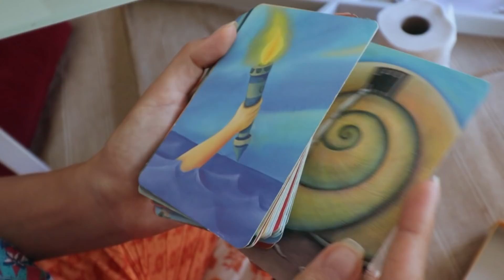Jak spędziłam święta w Tajlandii?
Napisy polskie będą jutro, wybaczcie.

📹 Wsparcie kanału:
Jeżeli podobają Ci się moje filmy i chcesz widzieć trochę mojego życia zza kulis, to będzie mi miło jak zostaniesz moim Patronem
W zamian otrzymasz dostęp do Sielskiej grupy, specjalne relacje na IG, czaty, kartki pocztowe od odpowiedniego progu oraz specjalne plansze w filmie z mecenatem odcinka.
Wsparcie bezpośrednio:
Konto PLN: 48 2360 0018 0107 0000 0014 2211 z dopiskiem "darowizna"

🤑 Zniżka Airbnb, aż -250 zł na Twój nocleg!